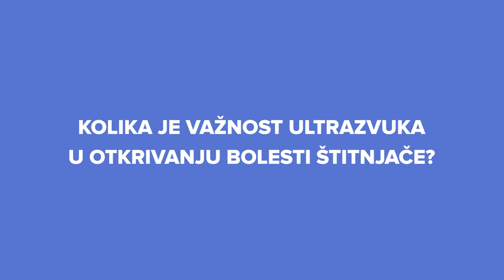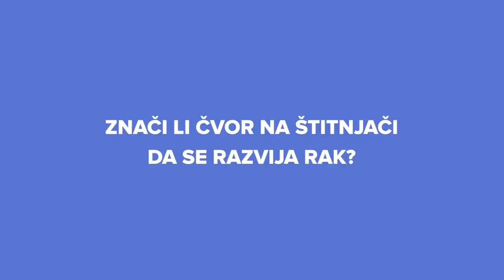Zašto nastaju čvorovi u štitnjači?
Što kada se otkrije čvor u štitnjači i trebamo li strahovati od nastanka raka pitali smo dr. Josipa Staničića, specijalistu nuklearne medicine